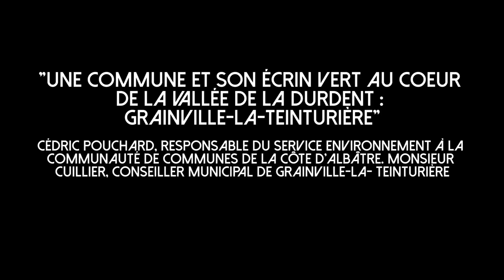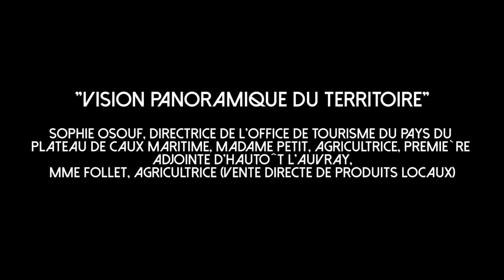UP Experience - résumé visites du 26 et 27 novembre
UP Experience - résumé visites du 26 et 27 novembre, réalisé dans le cadre du concours international d'idées d'aménagement durable UP Territoire d'Albâtre.

Laboratoire TVES 2015